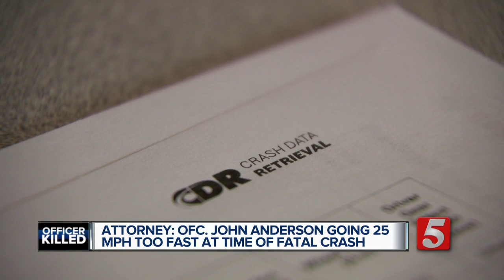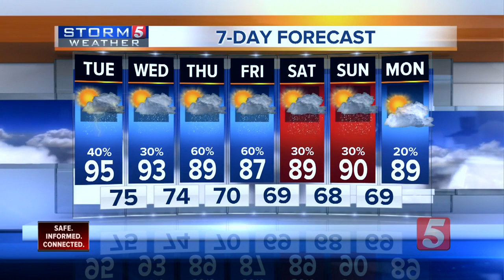NewsChannel 5 Latest Headlines | August 19, 9pm